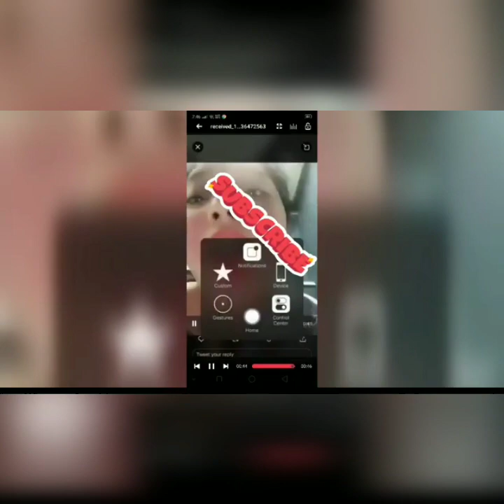SACHZNA LAPARAN VIDEO SCANDAL TOTOO NGABA || VIDEO SCANDAL GOES VIRAL ON FACEBOOK